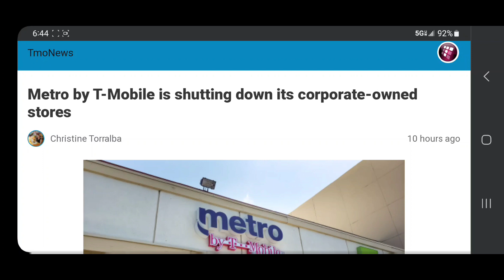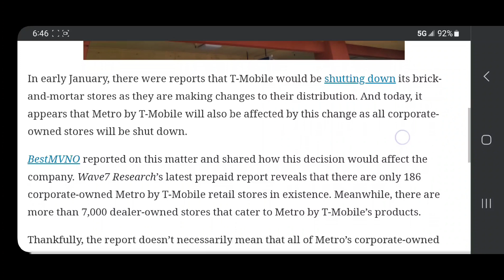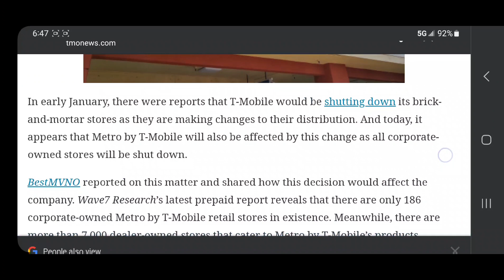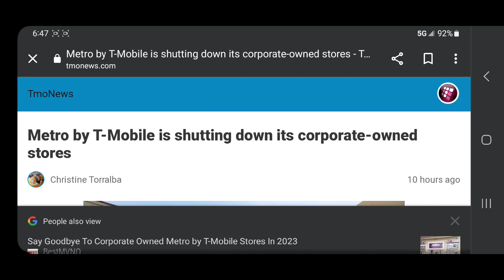MetrobyT-mobile shutting down all its corporate stores🤦🏽‍♂️😡